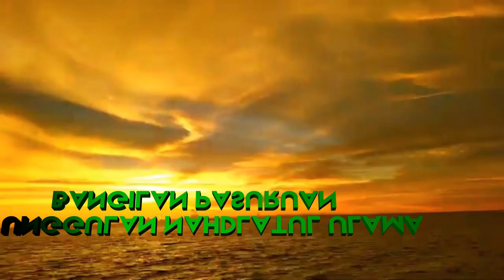Memperingati Hari Pahlawan 10 November 2021 Kelas 2A - SD Unggulan Nahdlatul Ulama